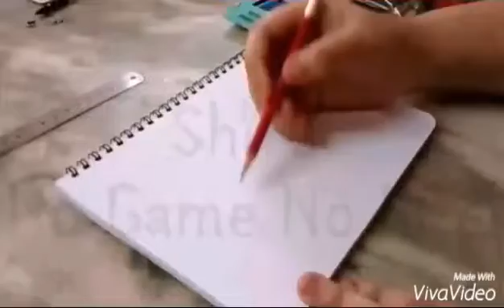Speed Drawing⚫Shiro⚫No Game No Life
This is my first video of the year. It was a request from one of you amazing viewers. Hope you guys liked it!!!

If you wanna make a request then go ahead. But keep in mind that I don't draw game or movie characters. I'm only an anime artist. Also if you comment something unrelated or offensive your comment shall be flagged.  So try not to give requests that I would deny.

Please look forward to my next video!!! I'm not taking any request for the time being cause I'll be busy for a while. And also I still have a lot of requests. The final request I'll take for now is Sakurako san.

▶Music
This Game - No Game No Life Opening

This song does not belong to me. I mean...seriously guys, if I could sing this awesome I would have been a teen idol by now (lol)